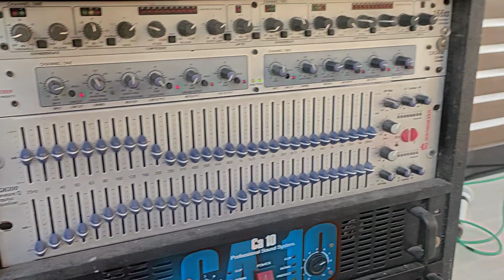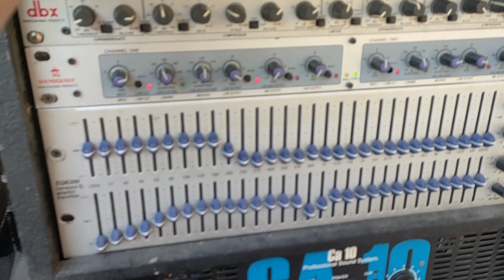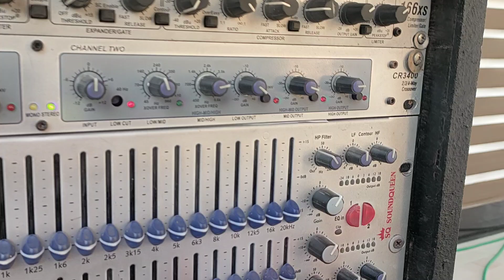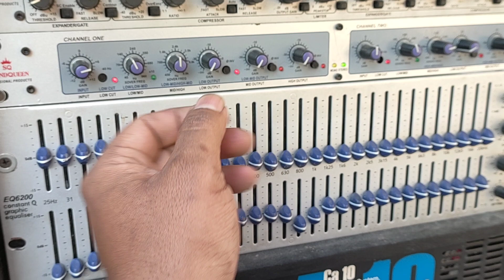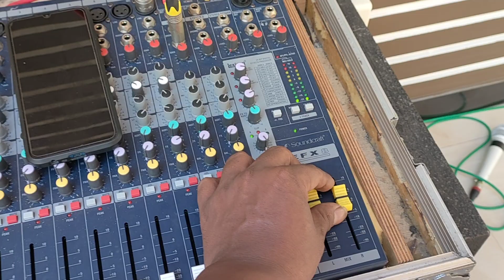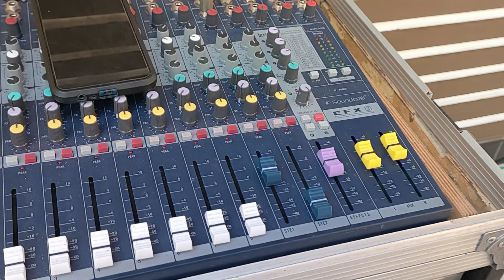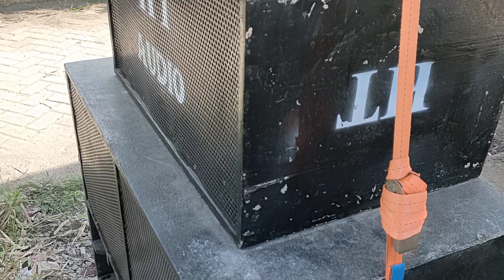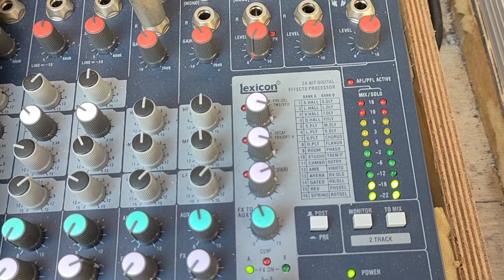Kelas Miniatur hajatan pun pake Mode 3Way out 4 way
Kelas Miniatur hajatan pun tetep Mode 3Way out 4 way